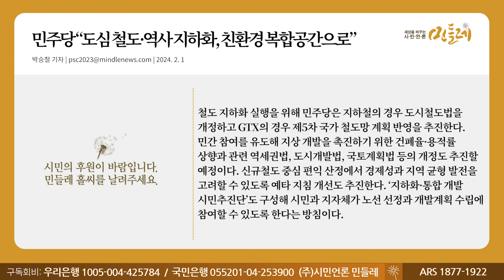[240201_박승철 기자] 민주당 “도심 철도·역사 지하화, 친환경 복합공간으로”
▣ 대표번호 : 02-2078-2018 (정기구독 등록, 해지, 민원)
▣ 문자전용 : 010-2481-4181